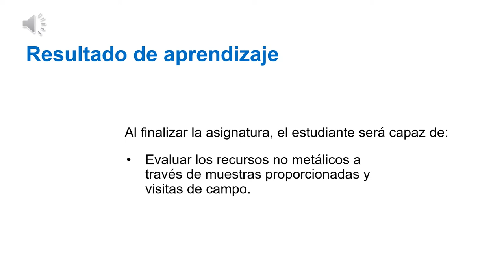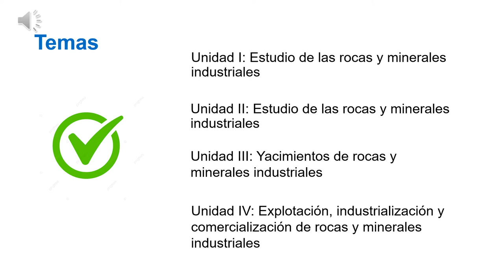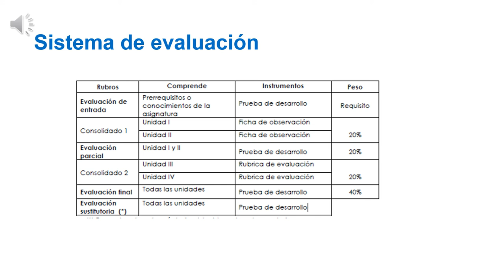Presentación de la asignatura: No Metálicos y su Comercialización